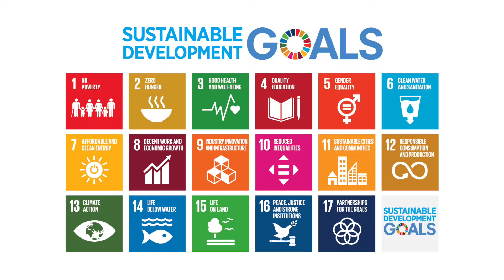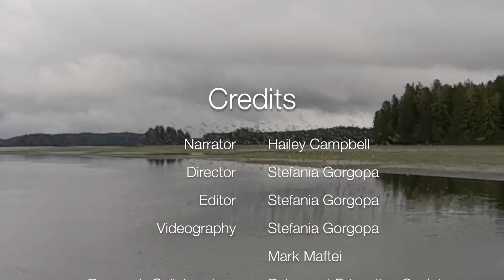Sustainable Development Goals in action: Raincoast Education Society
Earlier this year we participated in a learning exchange with West Coast NEST.

We taught our regional partners about storytelling using video and the NEST taught us about the SDGs (sustainable development goals) and how our work at the RES lines up with the goals for Life on Land, Life Underwater, and Quality Education!

Watch to learn how our work monitoring shorebirds in Clayoquot Sound is one example of how we are putting the SDGs into action!